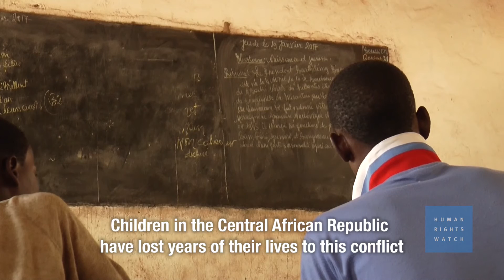Armed Groups Occupy Schools in Central African Republic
(Nairobi, March 23, 2017) – Armed groups in the Central African Republic have occupied, looted, and damaged school buildings, preventing children from getting an education, Human Rights Watch said in a report released today.